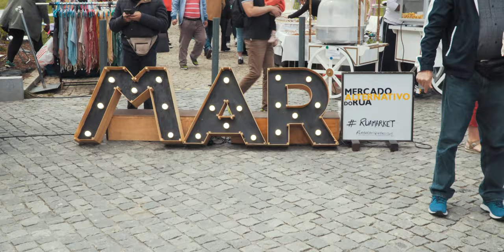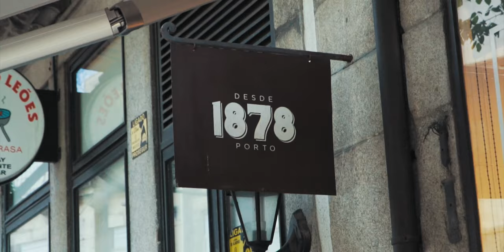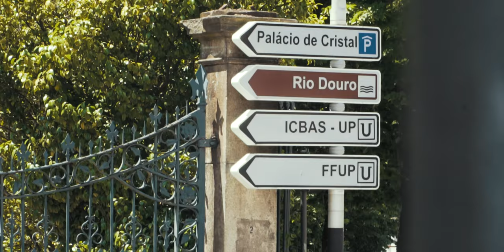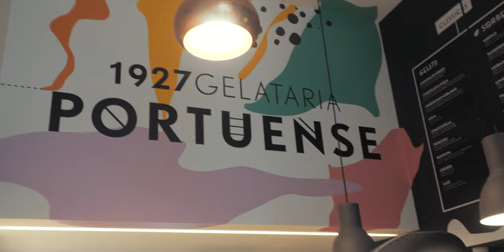2 days in porto, portugal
Yes, we ate a lot of Portuguese Egg Tarts (Pastel de Nata). No, we weren't sick of it.

We started off our day at Dama pe de Cabra, a cafe that served pumpkin and walnut bread, and they were so unique, sweet and fluffy. We then checked off a few boxes on the must-sees in Porto: Dom Luis I Bridge (a magnificent but scary truss bridge), Igreja de Sao Francisco, Estacao Ferroviaria de Sao Bento (a beautiful train station), Torre dos Clerigos and Palacio de Cristal. We were spoiled with a lot of good food, from francesinhas to petiscos, and from Portugal's best export aka port wine to a big jug of sangria.

Porto and Lisbon are two of my favourite cities in Europe, and I really miss the people of Portugal!

Equipment used:
Sony a6500
Sony 18-105 f4 G OSS Lens